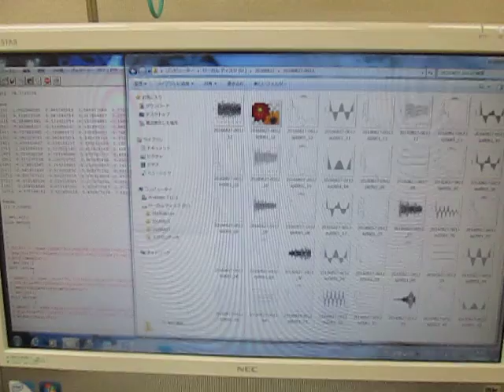超音波装置の設置技術 （超音波システム研究所 ultrasonic-labo）